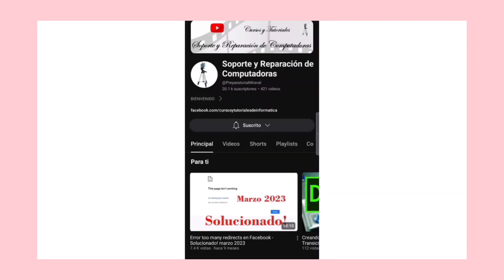PREGUNTAS INFALIBLES PARA CONOCERTE MEJOR /SOY ALE VALE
Hola mis amores el día de hoy les comparto estos tips para tener una vida más bonita, les mando un fuerte abrazo 🤗